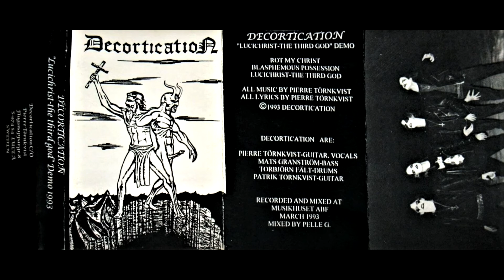Decortication (Swe) - Lucichrist - The Third God demo [1993]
Tracklist:
1. Rot My Christ - 0:00
2. Blasphemous Possession - 3:53
3. Lucichrist - The Third God - 7:08